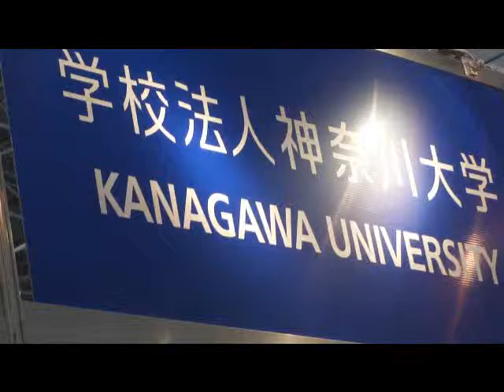サイドタ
さいどた